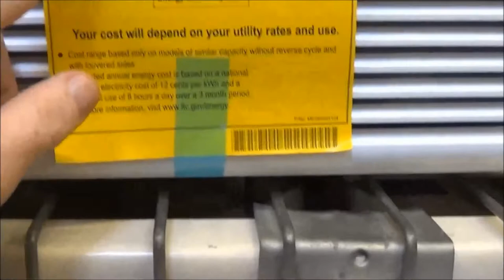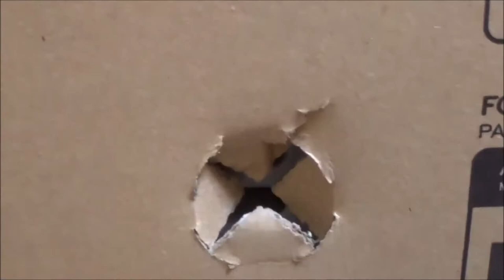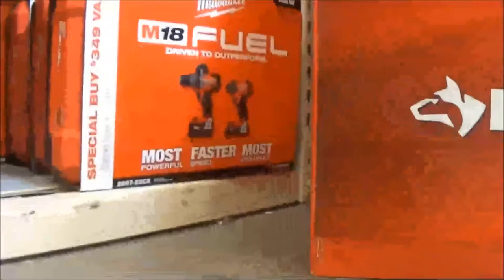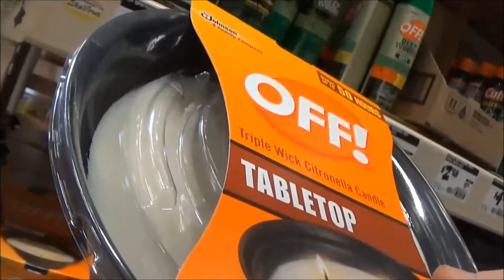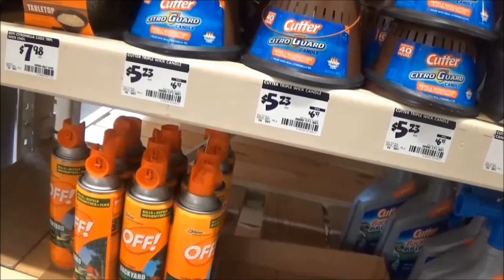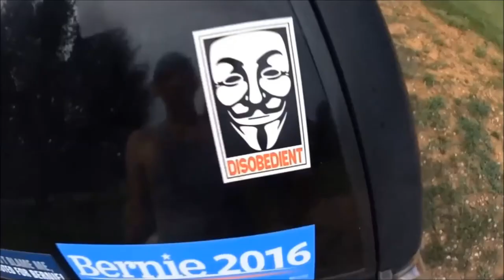July 4th 2017